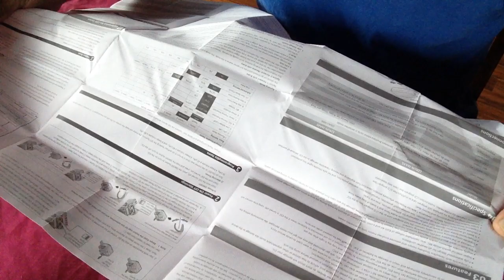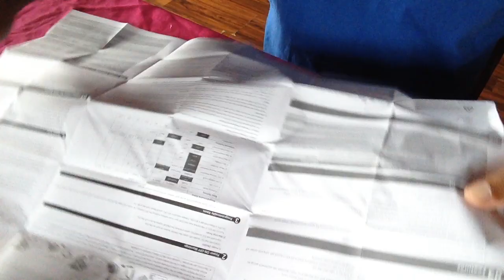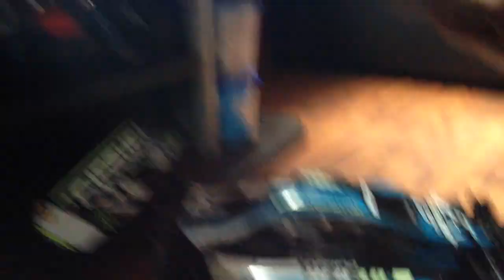SSS MOTOR 4092 1650KV & ESC MAX6 160A UNBOXING!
max6 qui prend du 6s&8s lipo jai oublier de préciser dans la vidéo preuve que rien n’es préparer c de instantanée! moteur une tuerie en vrai!hâte desseyer tous sa!